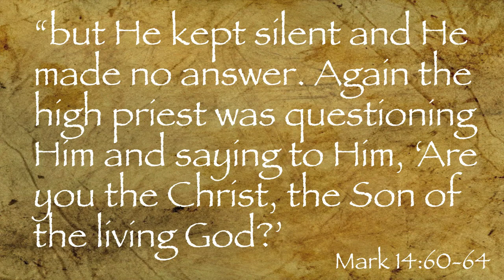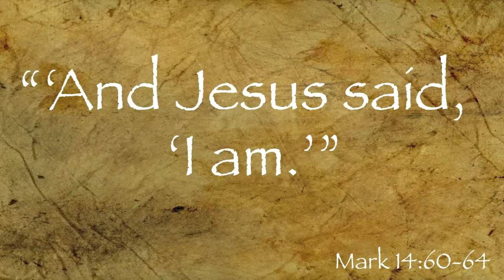Mark/Trial of Jesus | Jesus Is Unique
Josh goes through Mark 14:60-64, the trial of Jesus, to prove that Jesus claimed to be God. The trial of Jesus is just an outspoken, obvious declaration that He claimed to be God. It's a very unusual trial.